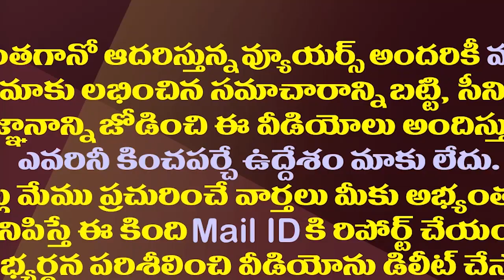ఇద్దరు మాజీ ఎమ్మెల్యేల మధ్య వైసీపీ..బద్వేలులో త్రిముఖ పోరు| Traiangular Contest In Badvel Bypoll